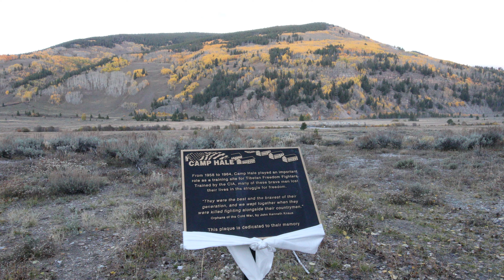Colorado Fall Colors 2021, Breckenridge, CO Area --GoPro10 Time Lapse Fixed With Media Encoder 2021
Fall colors 2021 in the Breckenridge Area, Blue River, Hoosier Pass, Montgomery Reservoir,  Officer's Gulch, Midturn Gilman Eagle Mine, Camp Hale. Will have East Coast and NJ fall colors soon. New Jersey, lower New York and Eastern PA, should have good fall colors with all the rain we had this summer. Prediction is for a late color change and bright colors. -- Update found a work around for the GoPro10 time-lapse video issue in Adobe Premier Rush or Premier Pro. If you have choppy video use Adobe Media Encoder 2021 and that should solve your issues. Leaving this video up so you can see the choppy time-lapse post rendering. The new video is up on this channel and you can see the difference that the time-lapse is fixed by running those clips thought Adobe Media Encoder 2021 prior to loading them into the project. It seems that Adobe software was not quite ready for everything the GoPro10 can do so that most likely will be fixed in future updates since that is such a popular camera with armatures and pros alike.